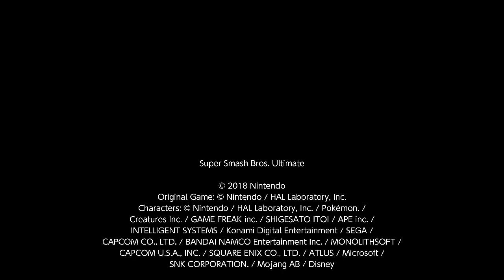Smash for Glory: PAC-MAN vs. Mega Man vs. Enderman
DISCORD: Super MSTV Guide Network#8478